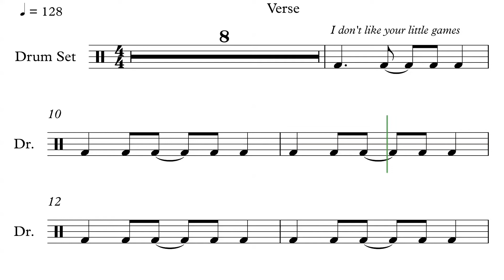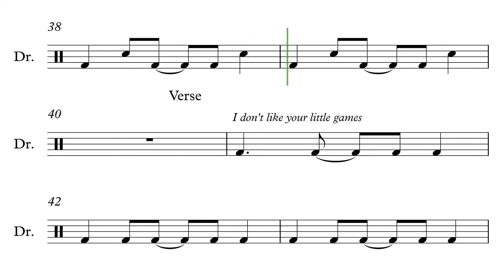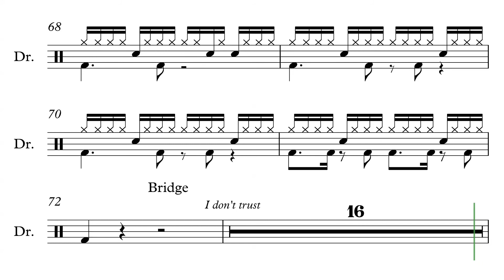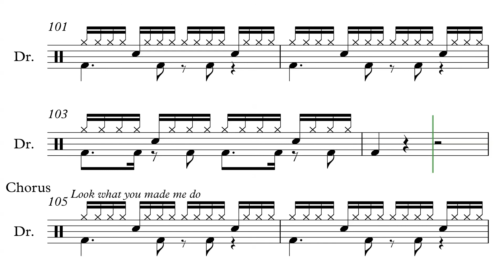Look What You Made Me Do by Taylor Swift - Drum Score (Request #16)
Hi guys here is the Drumiverse request #16. This video features interactive sheet music for Look What You Made Me Do by Taylor Swift.